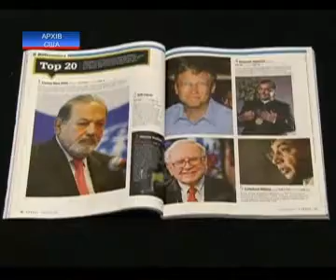Билл Гейтс вновь стал самым богатым человеком планеты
Билл Гейтс вновь стал самым богатым человеком планеты - Новости. Утро  - 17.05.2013

Bill gates once again became the richest man of the planet - news. Morning - 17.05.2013